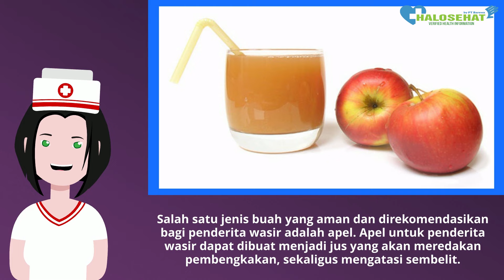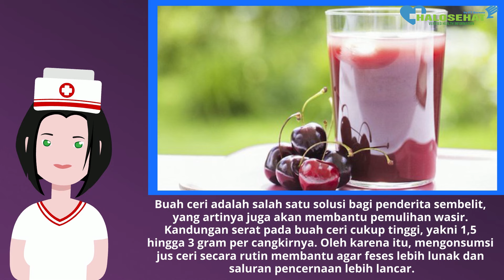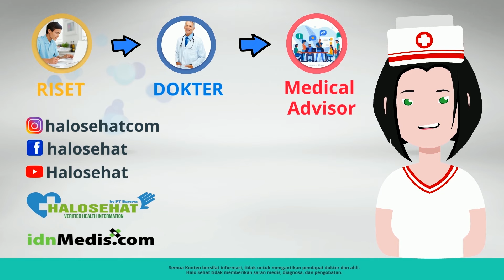Jus untuk Membantu Mengatasi Wasir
Berikut beberapa pilihan jus yang bisa dikonsumsi penderita wasir.